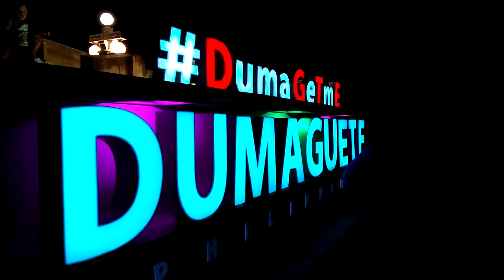Manjuyod Sandbar, Dumaguete, Philippines Travel 2019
(Maldives of the Philippines)